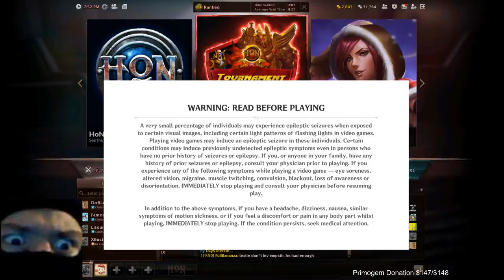Bubbles! Can't believe I let mid get a return kill...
zzzzzzzz.  Beyond that though, had some nice take covers this game.